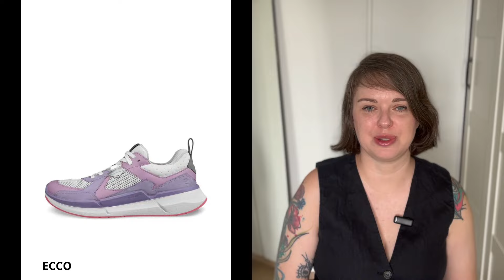Szafa od nowa: BUTY 👢👟👠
W jednym z moich poprzednich filmów, opowiadałam Wam, co wybrałabym do ciuchowej szafy, jeśli miałabym tworzyć ją od nowa. Dziś moje butowe wybory!